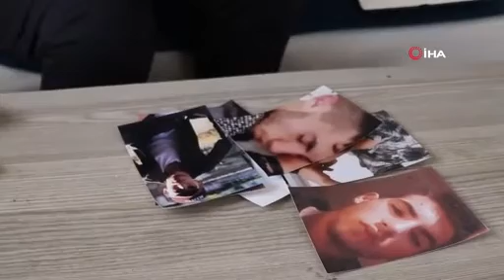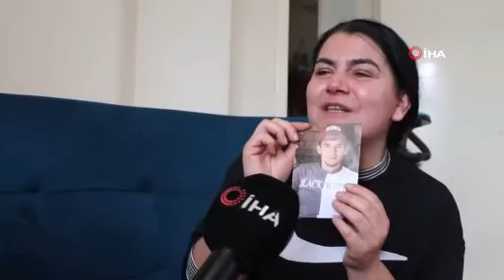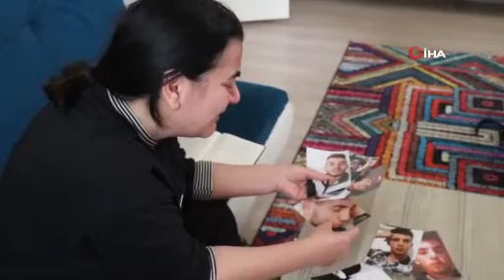Oğlu öldürülüp kuyuya atılan annenin feryatları yürekleri... - Denizli Haberleri - HABERDENİZLİ.COM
Denizli’de geçtiğimiz yaz iki gencin kaybolduktan 5 gün sonra 30 metrelik su kuyusunda ölü bulunması ile ilgili tutuklanan 7 şüpheliden 4'ü serbest bırakıldı. Cesetler atıldıktan sonra ateşe verilen kuyudan çıkartılan evladının cansız bedenine dahi sarılamayan anne karara tepki gösterirken, annenin feryatları yürekleri dağladı. Haber Denizli Youtube Kanalı